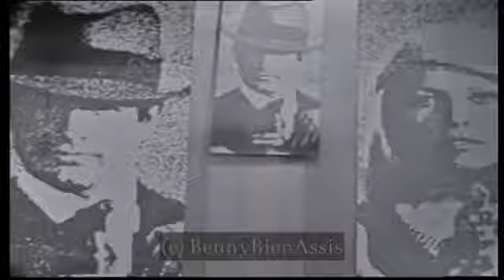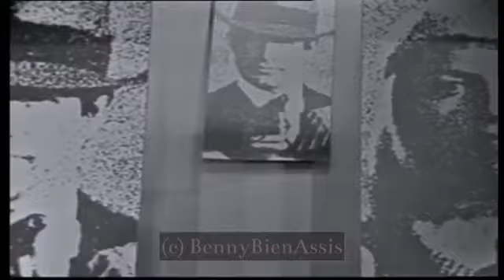V F C B J H 352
Johnny Hallyday     L’histoire de Bonnie and Clyde